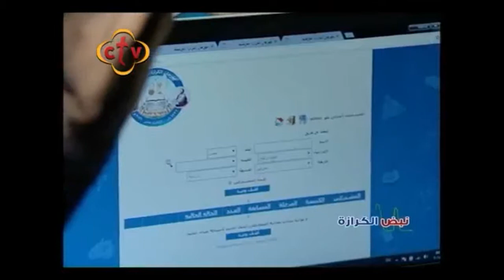زيارة وفد منظمة الأيزو لأسقفية الشباب لإعطاء مهرجان الكرازة علامة الجودة | تقرير فريد إدوار | CTV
تقرير برنامج نبض الكرازة على قناة سي تي في عن زيارة وفد منظمة الأيزو العالمية لأسقفية الشباب لبحث إعطاء مهرجان الكرازة علامة الجودة الأيزو من قبل متخصصين بعد الإشراف على امتحانات ونتائج مهرجان الكرازة.